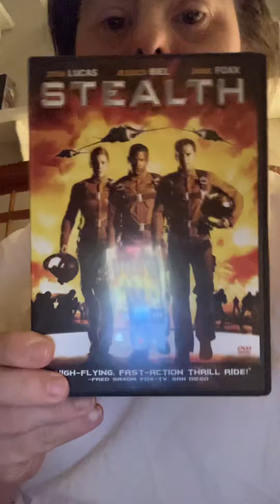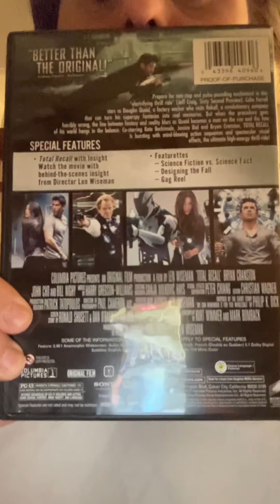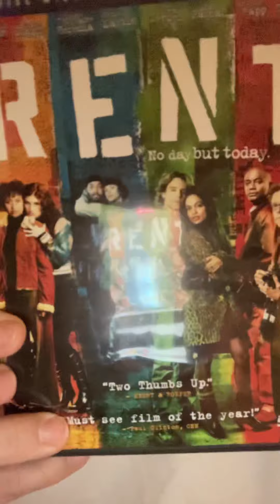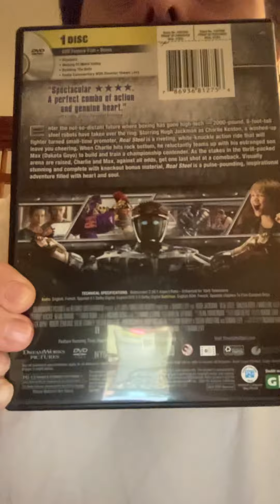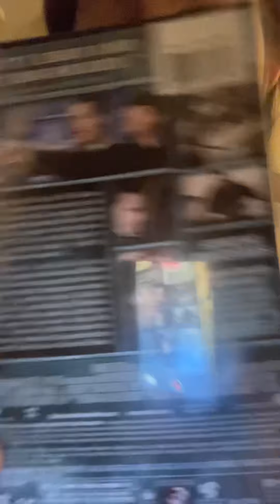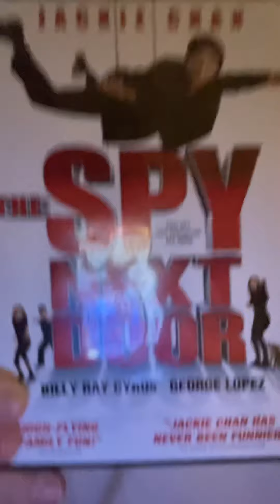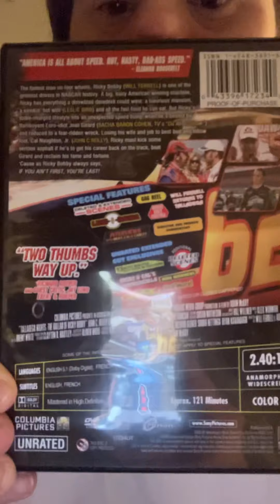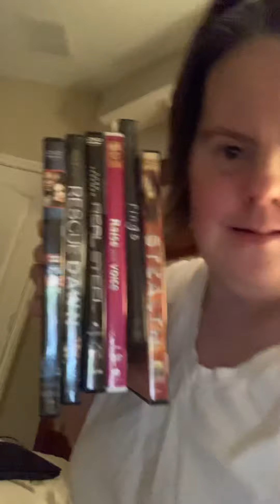The final Review: of 15. And some rewatch movies 3/2022.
Unrated not rated Pg  Pg13,  this the final Review of 15 titles to enjoy to watch and see it again